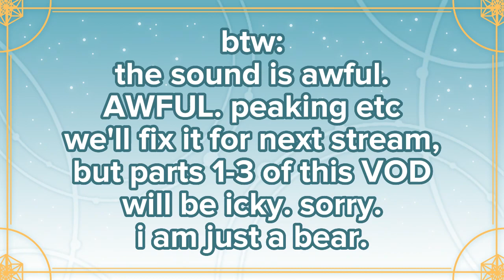GIRL is dead, long live GIRL ☆ [DANGANRONPA: TRIGGER HAPPY HAVOC PT 3]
WARNING: SOUND IS BAD FOR THIS VOD. lots of peaking the mic etcetera. we've fixed it for the next Stream however.

sayaka maizono sweet baby princess baby dead idol angel goddess love
└➤ Twitch Danganronpa: Trigger Happy Havoc stream from Jul '23

Iris Polaris (any pronouns) is a US-based, English-speaking VTuber, or voiced animated avatar. She generally streams occult, nature, and art-related content, and enjoys sims, RPGs, and puzzle games the most. Her goal is to pique her audience's curiosity about the world's mysteries.

Additionally, she is a polar bear who lives at a zoo, and only has a human form because a shooting star bonked her square in the noggin. This is a real factual thing that happened.